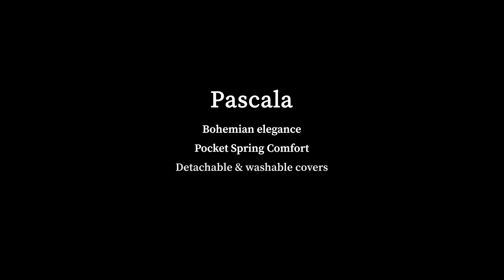Pascala Sofa Bed 2022